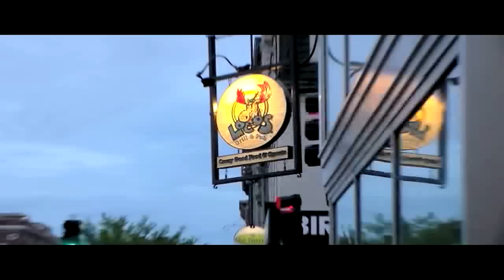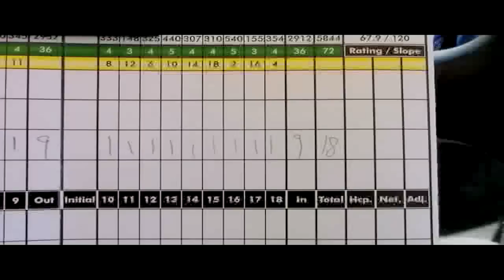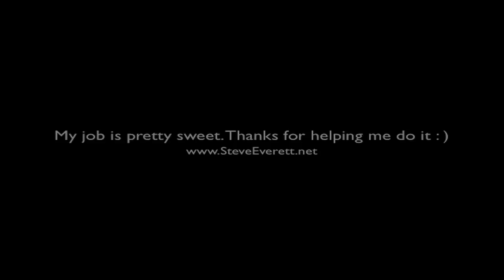Steve Everett "Real Jobs Are For Successful People" Tour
Took my buddy Tyler with me down the southeastern coast for some fun shows. Here's the highlight reel.